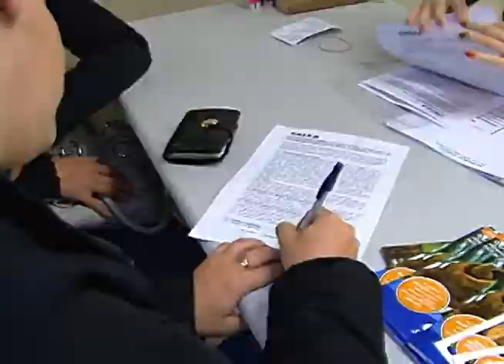Blumenau - O sonho da casa própria